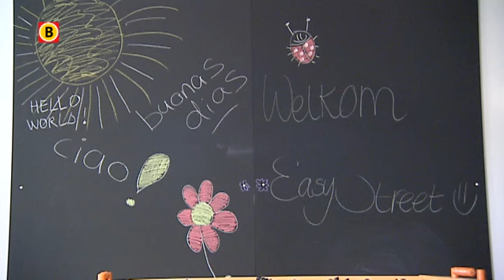Luxe studentenkamers in Breda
De grote trek naar de studentenkamers is weer begonnen. Eerstejaars proppen de auto van papa of mama vol met spullen en proviand en karren naar hun kamertje. Daar zullen ze de komende jaren slapen, feesten en o ja: ook nog studeren. Sommigen geven hun studentenkamer nog even snel een verfje en nieuw parket.